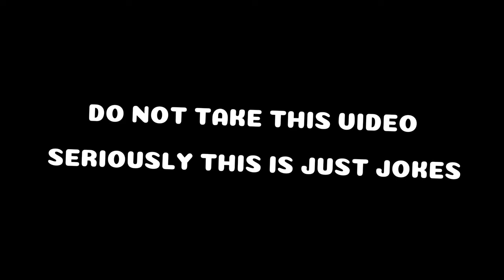What Your Gorilla Tag Color Code Says About You!